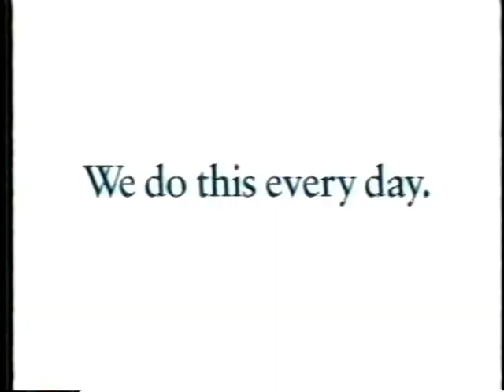February 1998 Game Show Network commercials, part 3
Commercials aired during an episode of Chain Reaction (NBC).

- Jif creamy peanut butter
- Pampers Premium diapers
- Vacation Break
- Lionel Train Watch
- Traditional Prego 100% natural spaghetti sauce
- Keep It Hot microwaveable hot plate
- The Gong Show (NBC) promo
- UC Lending
- Cross Country Bank Visa credit card